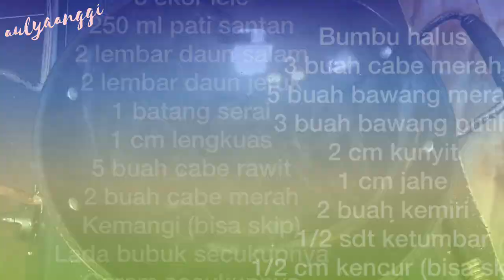RESEP MANGUT LELE KHAS JOGJAKARTA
Bahan
3 ekor lele
250 ml pati santan
2 lembar daun salam
2 lembar daun jeruk
1 batang serai
1 cm lengkuas
5 buah cabe rawit
2 buah cabe merah
Kemangi (bisa skip)
Lada bubuk secukupnya
Garam secukupnya

Bumbu halus
3 buah cabe merah
5 buah bawang merah
3 buah bawang putih
2 cm kunyit
1 cm jahe
2 buah kemiri
1/2 sdt ketumbar
1/2 cm kencur (bisa skip)

Ig aulyaanggi